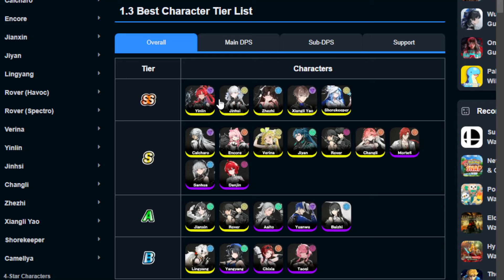SHOREKEEPER IS OVERPOWERED!! - Wuthering Waves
In this video, i build shorekeeper and made her overpowered !!

Add Me On Discord ► RplaysXz